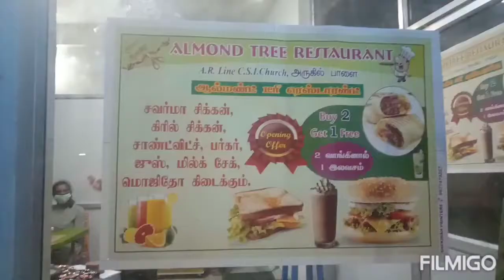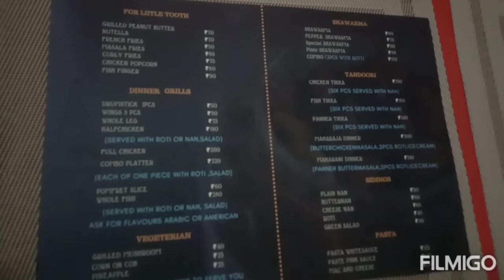நெல்லை பாளை., யில் ட்ரீ ரெஸ்டாரன்ட் திறப்பு விழா